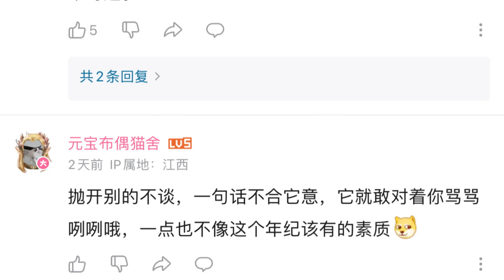胡锡进捏住了哈马南七寸||胡市利好落空现出原形||躺平叔聊股市